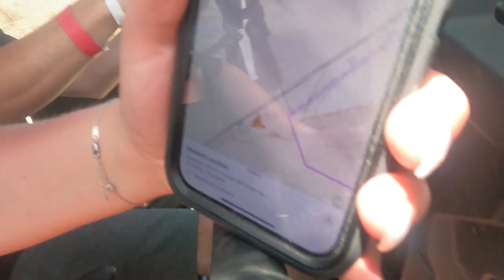RZR in Lake Havasu